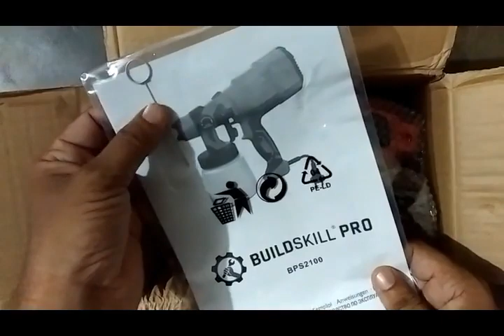paint spary gun(unboxing)